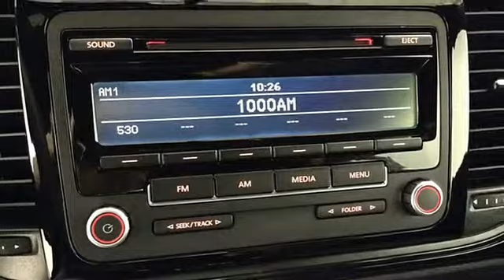2012 Volkswagen Beetle - Big Red Sports / Imports - Norman, OK 73072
For Sale: 2012 Volkswagen Beetle
VIN: 3VWFP7AT1CM646315
Engine: 2.5L I5 PZEV Engine
Drivetrain:
Transmission: Automatic
Mileage: 31,249
Color: GRAY (exterior)  (interior)

Features:
This Two Thousand Twelve Volkswagen Beetle SUPER BUG ONE OWNER FACTORY WARRANTY GREAT MPG is offered to you for sale by Big Red Sports & Imports. Rest assured with your purchase of this pre-owned Beetle SUPER BUG ONE OWNER FACTORY WARRANTY GREAT MPG. Because a Car Fax BuyBack Guarantee is included, you have built-in peace of mind to drive off the lot confidently. The quintessential Volkswagen -- This Beetle SUPER BUG ONE OWNER FACTORY WARRANTY GREAT MPG speaks volumes about its owner, about uncompromising individuality, a passion for driving and standards far above the ordinary. This Gray Volkswagen is clean and shiny exterior makes it look like it came straight from the factory. More information about the Two Thousand Twelve Volkswagen Beetle: With a new, more aggressive design, more spacious interior, plus a pair of tried and true powerplants, the Two Thousand Twelve Volkswagen offers a fresh new alternative for buyers shopping around for a cool compact. Against the likes of the MINI Cooper and Fiat 500, the Beetle holds its own, with a base price just under the MINI, and more practical usability than that of the diminutive FIAT's. Interesting features of this model are more practical and spacious interior, sporty turbo performance, plenty of in-cabin entertainment options, and More aggressive styling